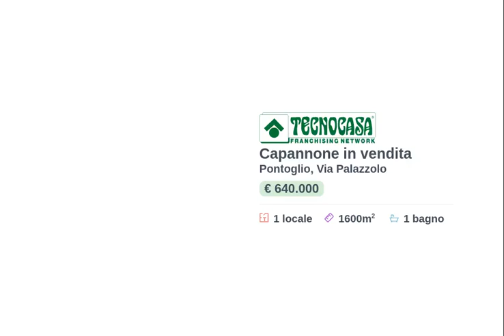PONTOGLIO - CAPANNONE IN VENDITA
Proponiamo in vendita un capannone industriale di circa 1.600 metri quadrati situato al piano terra di un complesso artigianale di due piani.